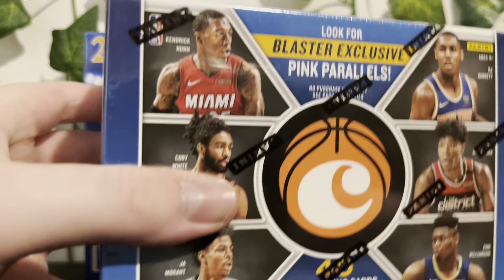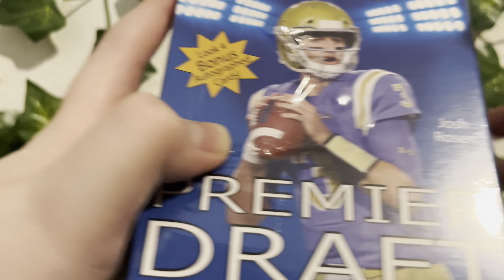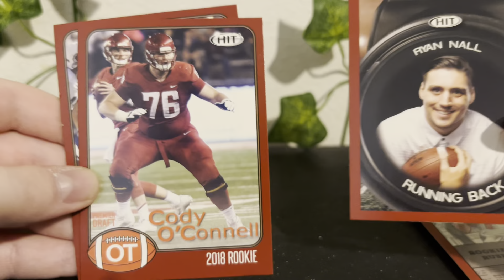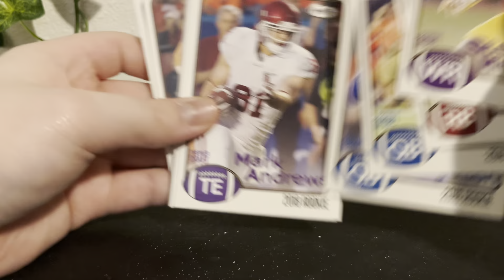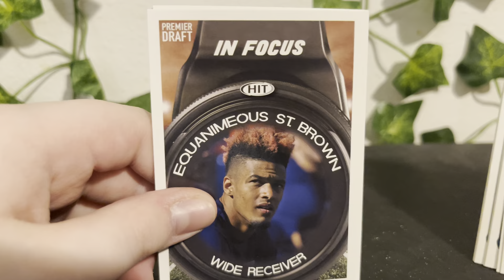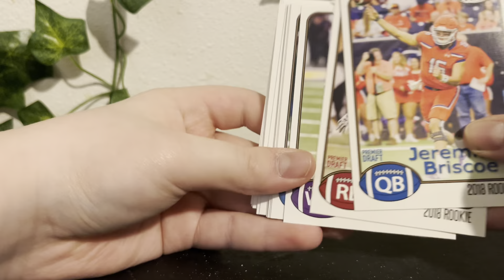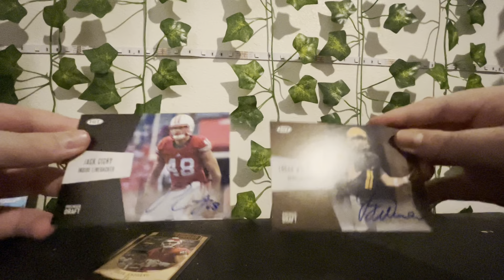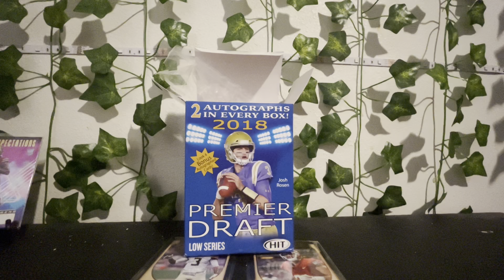NFL 2018 Premier Blaster Box Opening!